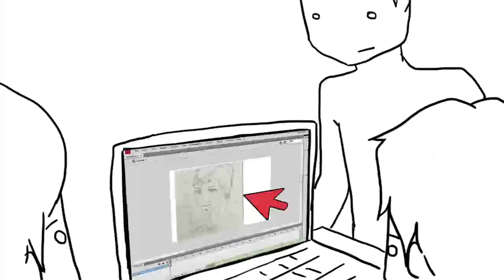By the way, Remember when we first met?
Hey guys, we got a chill video for you all today! Kick back, relax and enjoy our terrible pasts that we probably would've taken to our graves if it wasn't for YouTube.

[Translation CCs]
French - Anda (Clelia)